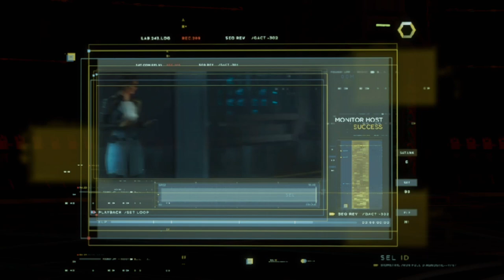Marvel's Avengers Beta - Parte 2 On Xbox One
Segunda parte da Beta desse jogo que promete.

Está animal demais!

Nada do que a mídia e influenciadores espalharam é verdade.

Como é uma beta aberta eu recomendo jogar a mesma antes de acreditar nesses caras.